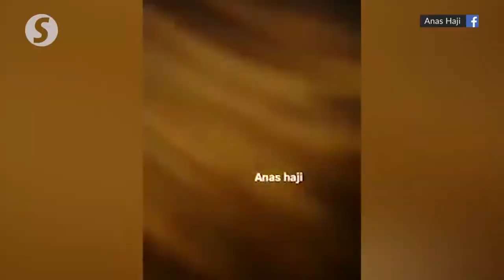Boom Goes Beirut | Report from Tiger Mountain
In this episode of the report, Richard discusses the possible cause of the massive explosion that occurred in Beirut, Lebanon on August 4. A chemical waste build up in a warehouse was blamed but Richard suspects that a nearby geopolitical actor could have contributed the devastating blast.